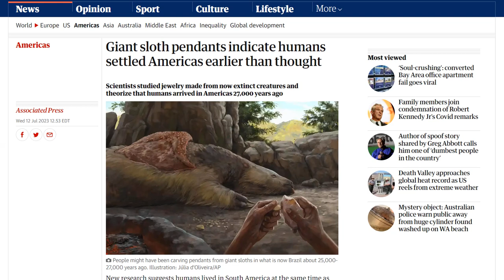Sloth-Bone Pendants Indicate Humans Arrived In South America 25,000-27.000 Years Ago Defying Science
People may have lived in Brazil more than 20,000 years ago
Sloth-bone pendants indicate humans arrived in South America 25,000 years ago

Bitcoin: 17NV3vtcQhRnsRnjckCcYkKVEUcnirKQ62

Bitcoin: 17NV3vtcQhRnsRnjckCcYkKVEUcnirKQ62